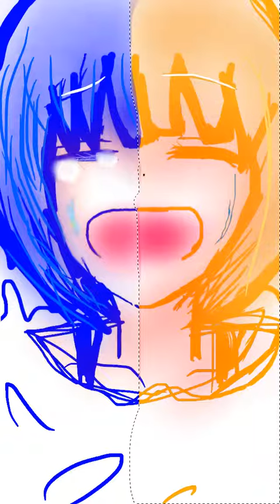はんぶんこ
最近よく失恋曲を聞くようになりました！なんでやろ！曲聞くと思うのが傷つく事も多いけど、嬉しい時もあるということで描いてたらこうなりました！肌の色赤にしたからキモくなっちゃったね！そして、ハロハワユの画像お借りしました！髪の毛が決まらなかったもので...！すみません！